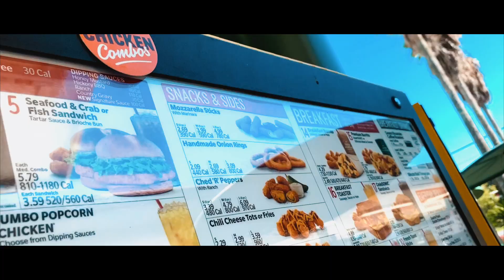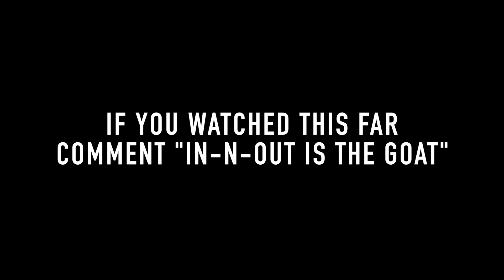FIRST TIME TRYING IN-N-OUT & ACL DAY 1 | Patt Projects S2E6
Welcome to the Patt Projects Season 2!

Can we please get this video to 10 likes?

Like the music I use? Check out the Patt Projects Spotify Playlist!

Instagram, Twitter, Snapchat, and Facebook: TheTylerPatt